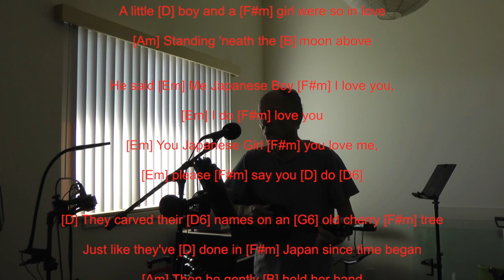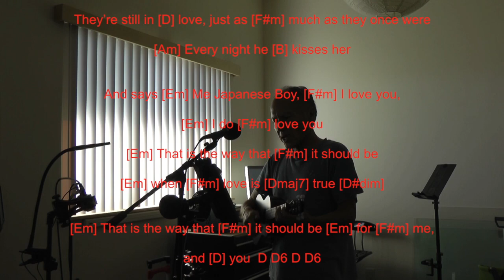Me Japanese Boy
My rough rendition of Me Japanese Boy